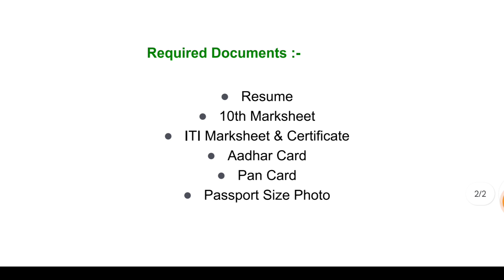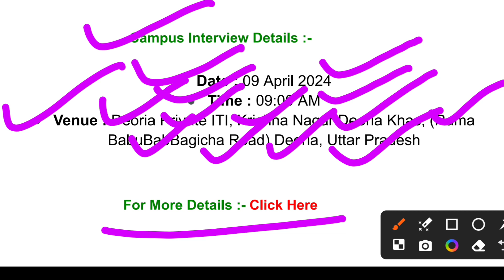Suzuki Motor Campus Placement 2024 | Freshers | FTC | ITI Pass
Suzuki Motor Campus Placement 2024 | Freshers | FTC | ITI Pass | April 2024 |

Position :- FTC Job Location :- Gujarat

Salary :- Rs. 21,500/- pm (CTC)

Qualification :-

ITI Pass in Fitter, Turner, Welder, Electrician, Machinist, Tractor Mechanic, Motor Mechanic, Painter General
Year of Passing: 2016 to 2023

Required Documents :-

Resume
10th Marksheet
ITI Marksheet & Certificate
Aadhar Card
Pan Card

Venue : Deoria Private ITI, Krishna Nagar Deoria Khas, (Rama Babu Bagicha Road) Deoria, Uttar Pradesh